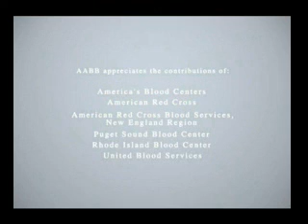Thank You For Donating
Patients share their stories and thank donors for helping to save their lives.
Provided by the American Association of Blood Banks.